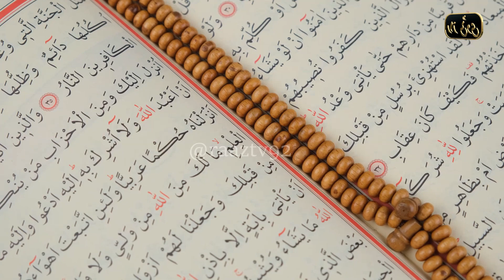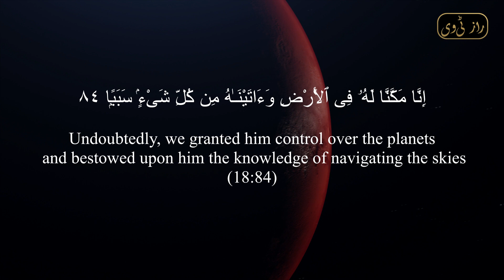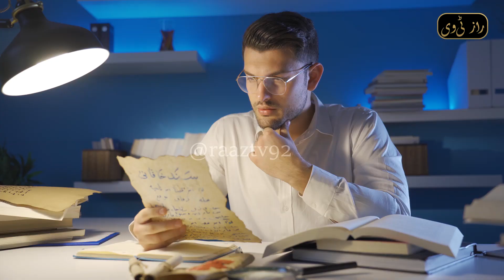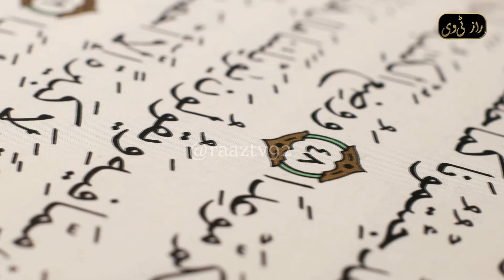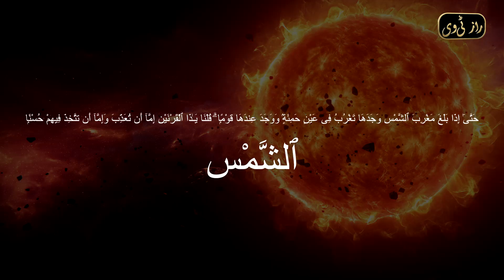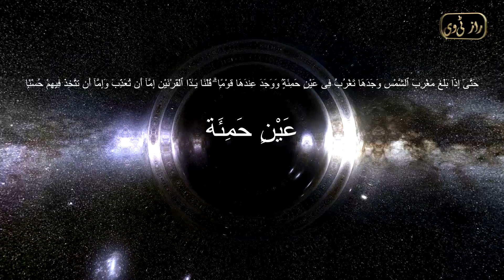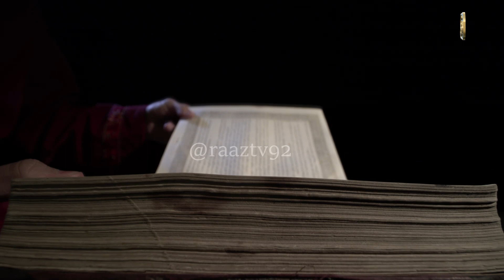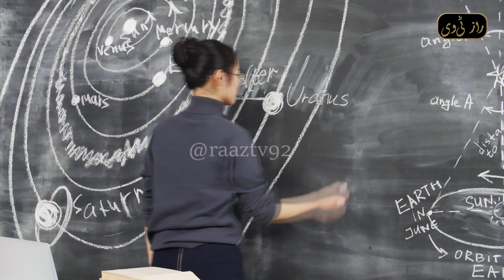The Mysterious Third Journey of Zulqarnain: Black Holes, Wormholes & the Secrets of Time Travel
In this fascinating video, we explore the **third journey of Zulqarnain** as mentioned in the Quran, connecting it with the mind-bending concepts of **black holes** and **wormholes**. Could his journey relate to **time travel** or **cosmic phenomena**? Discover how modern **scientific theories** align with ancient Quranic wisdom, unveiling mysteries of the universe that continue to baffle scientists today.

- Zulqarnain’s Third Journey Explained
- Black Holes and Their Role in the Universe
- Wormholes: Portals Across Space and Time
- Quranic Insights into Space Mysteries

📖 **Science Meets Spirituality** – Uncover the amazing parallels between **Quranic verses** and **modern astrophysics**, explained in simple Urdu.

🎥 **Watch till the end** to witness how timeless knowledge meets cutting-edge science!